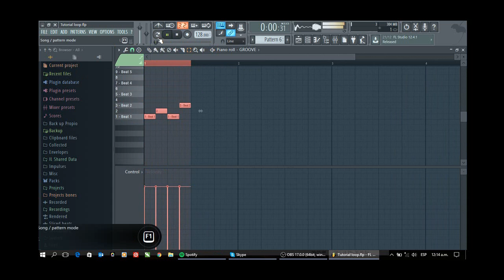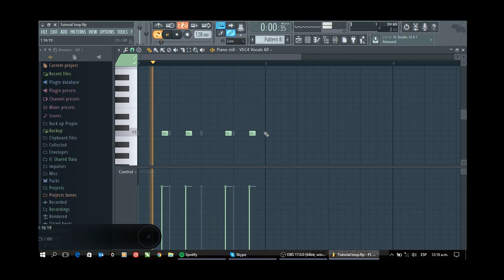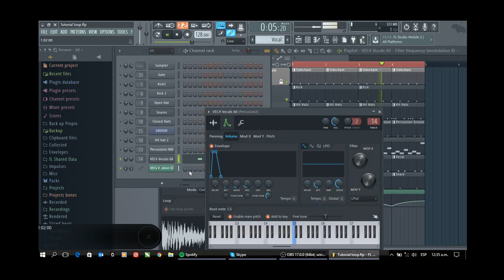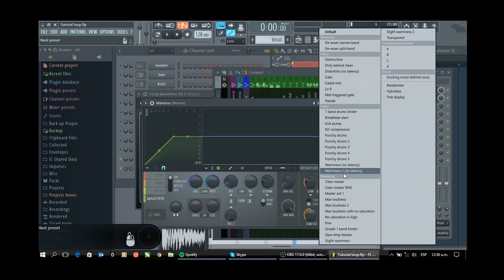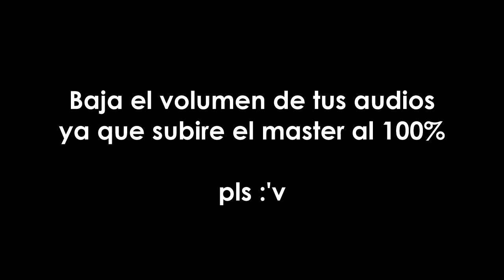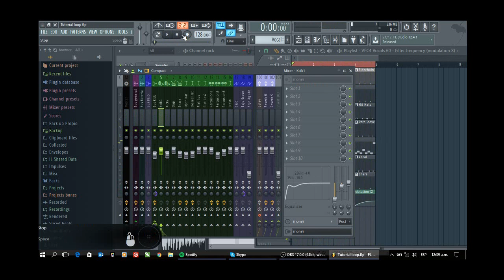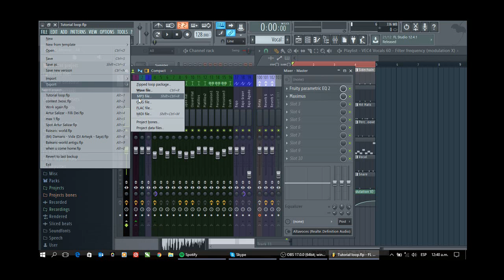Como hacer un Loop Groove en FL STUDIO + [FREE FLP]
Este es mi primer tutorial en el cual enseño como hacer loops grooveros para tus tracks, remix y edits.

LINK FLP (solo esperas 5 segundos de publicidad, le das click y te saltará al link de descarga.